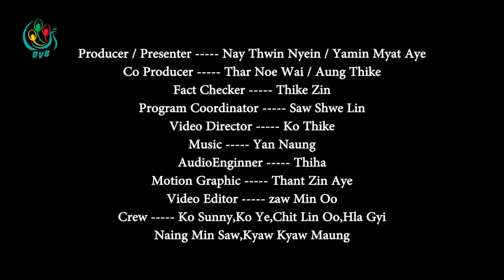DVB Debate:"ျမန္မာ့လူ႔အဖြဲ႕အစည္းက မသန္စြမ္းေတြအေပၚ ဘယ္ေလာက္အေလးထားလဲ?" (တတိယပိုင္း)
DVB Debate:"မြန်မာ့လူ့အဖွဲ့အစည်းက မသန်စွမ်းတွေအပေါ် ဘယ်လောက်အလေးထားလဲ?" (တတိယပိုင်း)
DVB Debate: How do we treat disable person? (Part C)